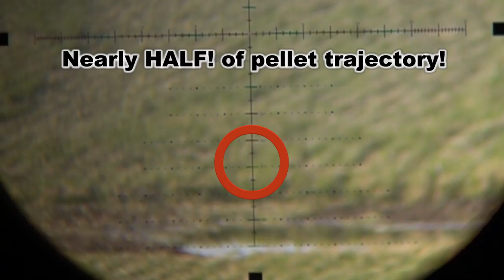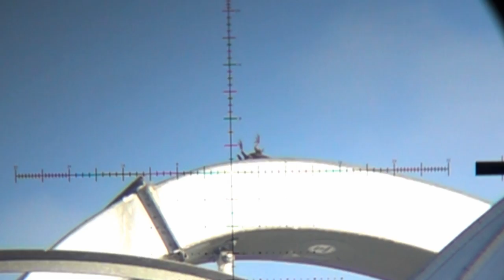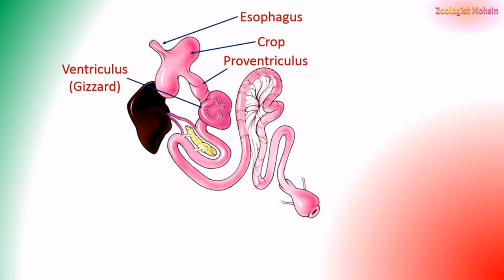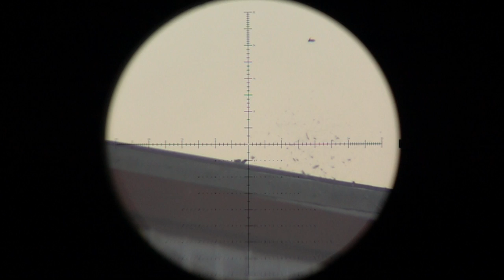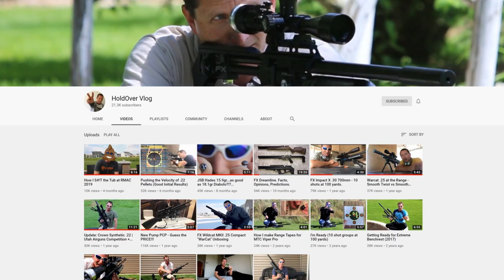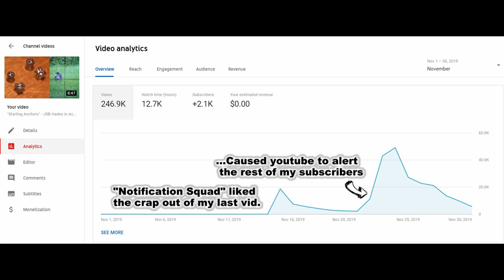FX Hybrid Slugs .22 in Action! (THWACK!!!)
Slow-Motion Camera

Film Camera
Wide lens
Rode Microphone